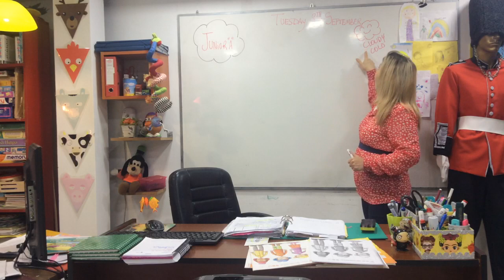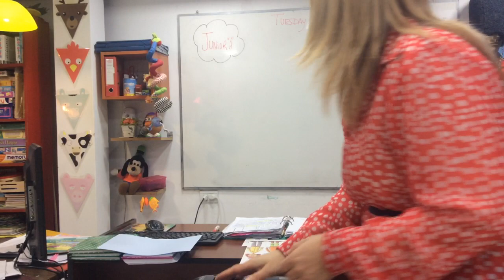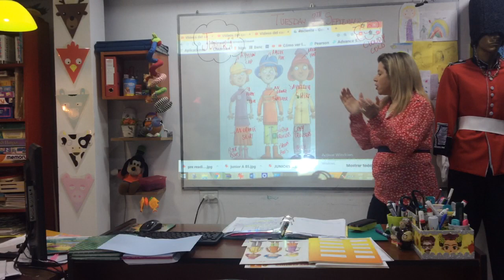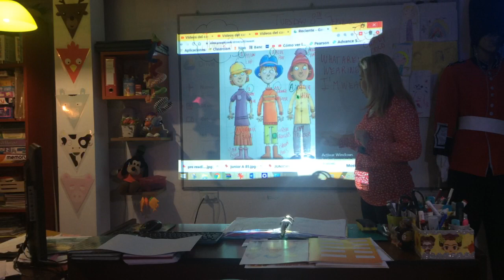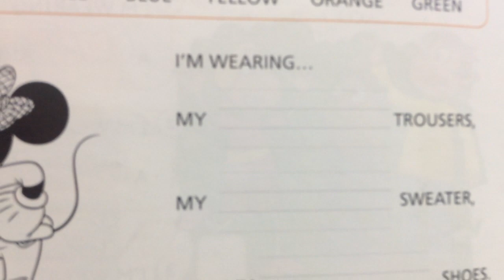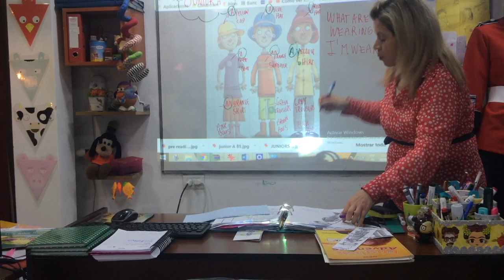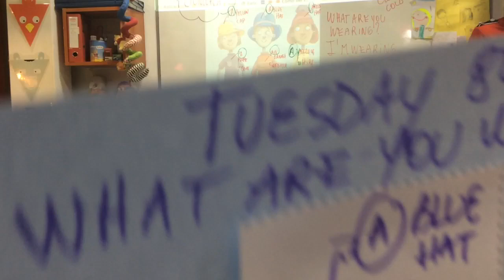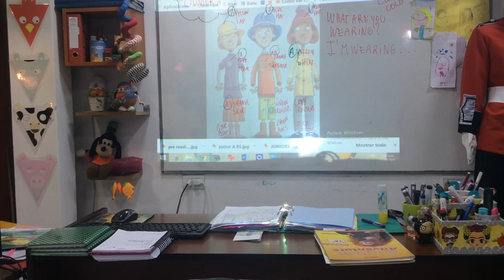VIDEO CLASE 08/09/20 JUNIOR A